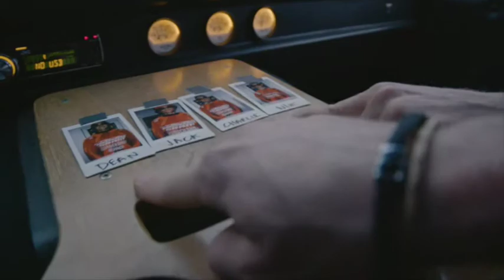VonZipper : Freewheelers RC x Intense Cycles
Comin' in hot!!! It ain't no simple task, becoming a VonZipper Freewheeler. You have to earn that yellow and black jersey and to good ol' boys at Intense Cycles definitely rose to the challenge.
We'd like to officially welcome the Intense Cycles Factory Team to the family as official members of the VonZipper Freewheelers RC.